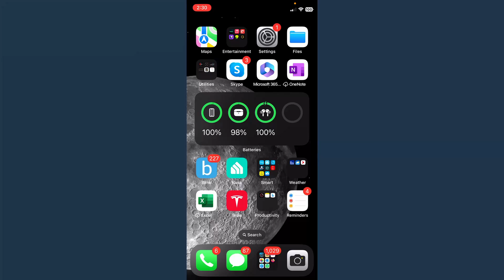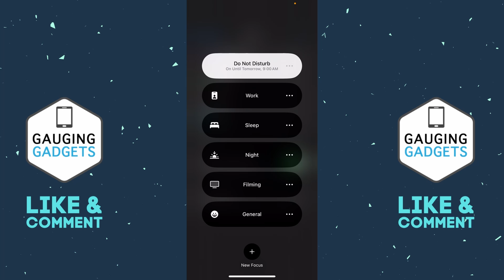How to Turn Off Do Not Disturb on iPhone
How to turn off do not disturb on iPhone? In this iPhone tutorial, I show you how to disable do not disturb on iPhone. This means you can turn off automatic do not disturb on your iPhone.  I not only show you how to turn off or disable do not disturb mode on iPhone I also show you how to make sure it doesn't turn back on.

Follow the steps below to turn off or disable do not disturb mode on iPhone:
1. Open the control menu by swiping down from the top right corner on your iPhone.
2. Select Do Not Disturb.
3. You will now see all the focus modes on your iPhone. Select Do Not Disturb again to unselect it and turn it off.
4. Now we can check to see if there is a schedule setup on your iPhone that will automatically turn on do not disturb. Open the settings on your iPhone.
5. In the settings select Focus.
6. Select do not disturb.
7. Find the section labeled Set a schedule. If a schedule exist, select it.
8. Select delete schedule.